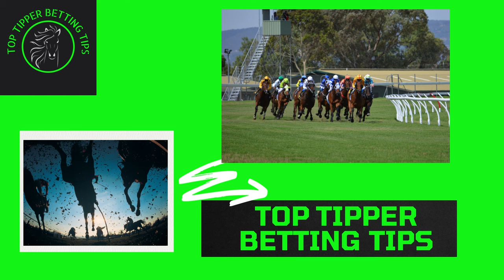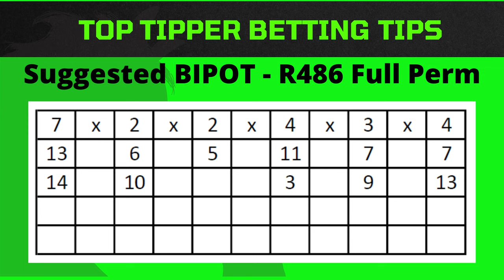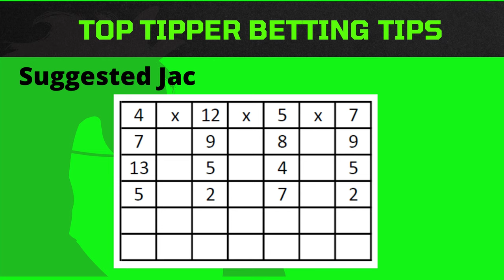Turffontein 261122 Horse Racing Tips